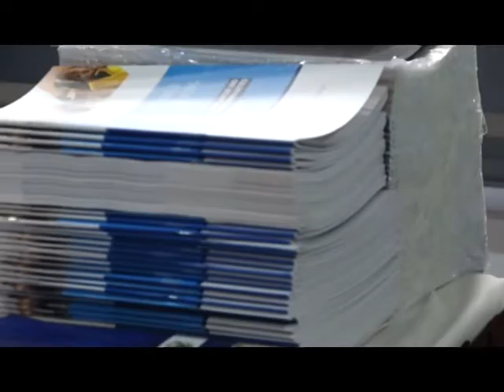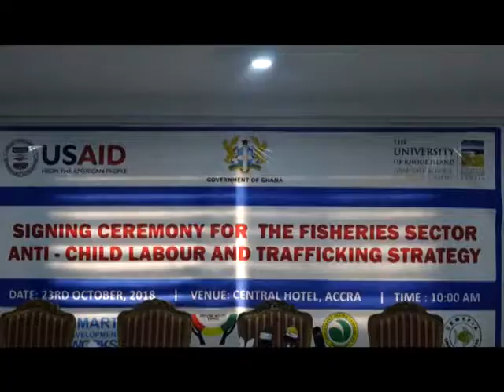ANTI CLAT STRATEGY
a strategy to intensify the fight against child labour and trafficking in ghana has been launched in accra by the fisheries and aquaculture development minister, elizabeth naa afoley quaye.

the five year strategic plan, aims at reduccing child labour on the volta lake by 60 percent by 2021.

meanwhile, the us embassy in accra has called for media war on trafficking and child labour .